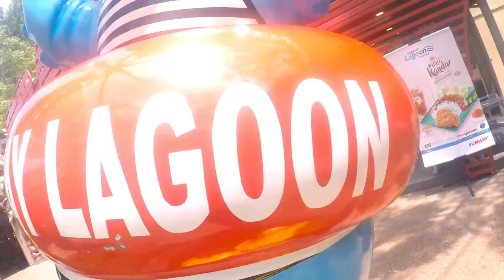kuala lumpur tour 2017